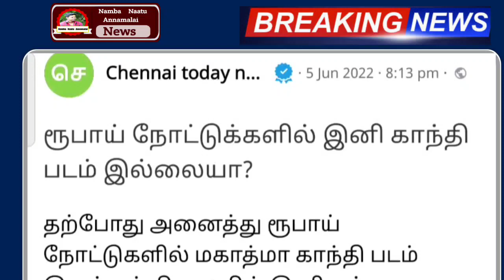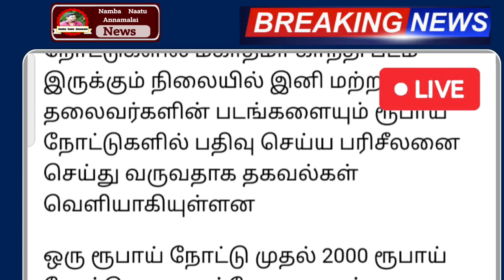ரிசர்வ் வங்கி திடீர் அறிவிப்பு இனி இந்த ரூபாய் நோட்டுகள செல்லாது ! todayrate | Rupees